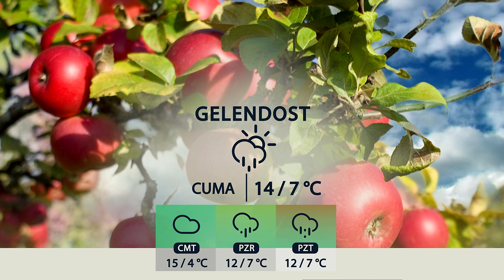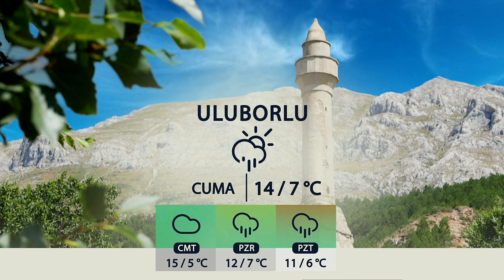04 01 2024 ISPARTA VE İLÇELERİNDE HAVA DURUMU